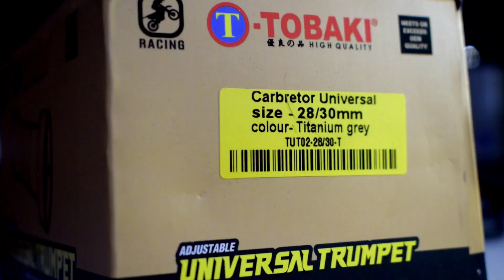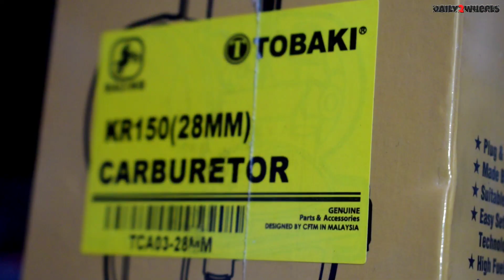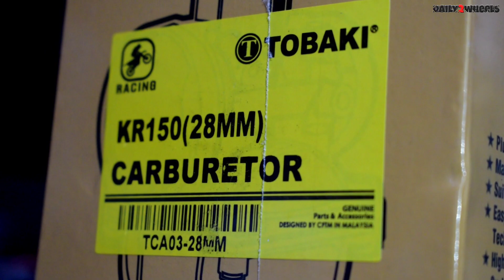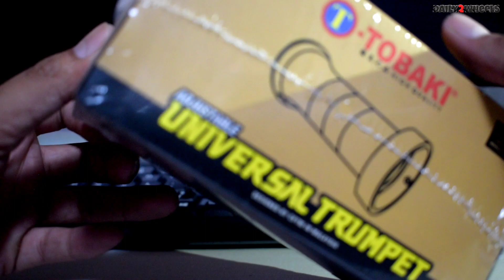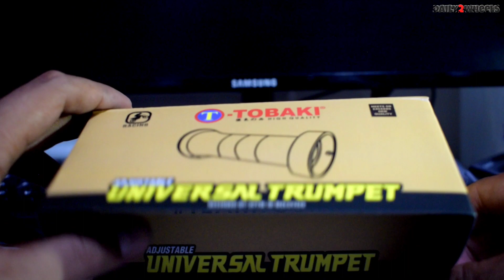Mamaw na carb galing malaysia unboxing | Tobaki racing carb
Tara samahan niyo ako unbox natin tong carb galing malaysia Tobaki brand, 28mm flatslide carb transparent yung chamber niya. Eto yung ilalagay natin kay peachy soon.

Biraaaa 1/4 mga tid ridesafe!